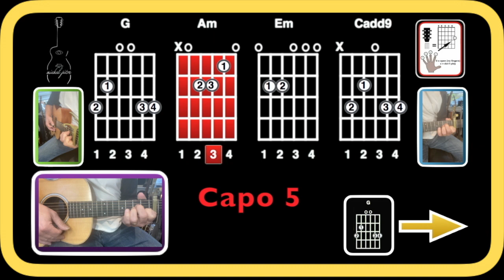Delicate - Taylor Swift - Guitar Play Along - Capo 5